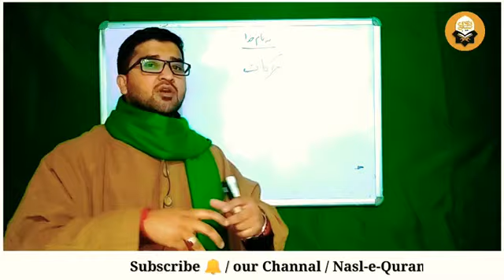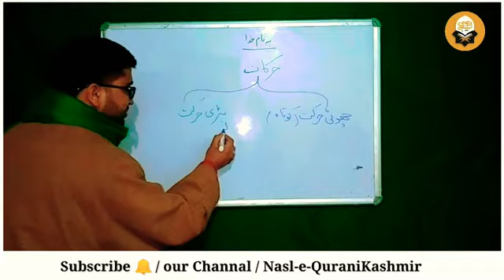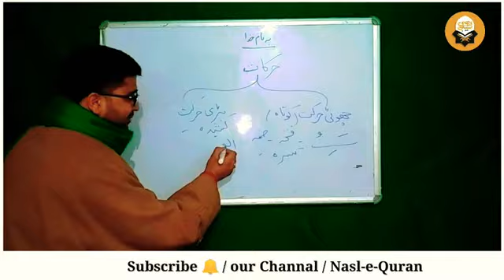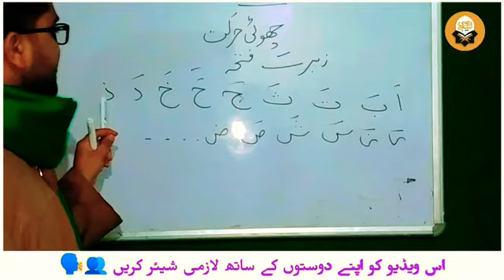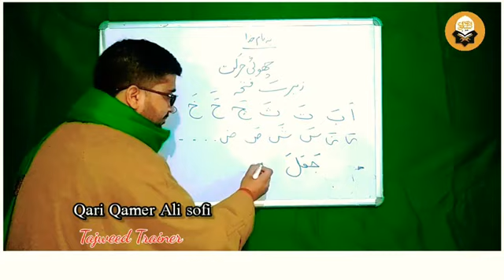fatahah | zabar | فتحہ ، زبر | kayse pady? | 2nd Tajweed Class | Qari Qamer | Urdu / hindi Language